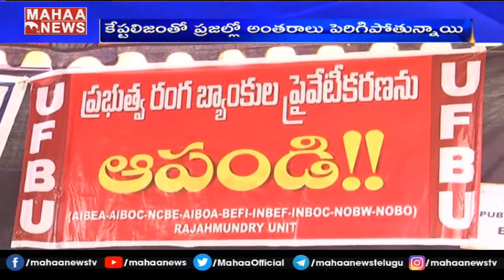ఉద్యోగుల సమ్మె@Day2: Congress Leader Undavalli Arun Kumar Support To Bank Strike In AP | MAHAA NEWS